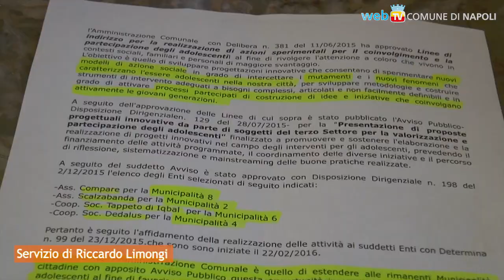Adolescenti, 4 progetti in 4 municipalità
Il tappeto di Iqbal, Compare, Scalzabanda e Dedalus sono gli Enti affidatari dell'avvizo pubblico per attivare la partecipazione degli adolescenti a nuovi progetti nel Terzo Settore.